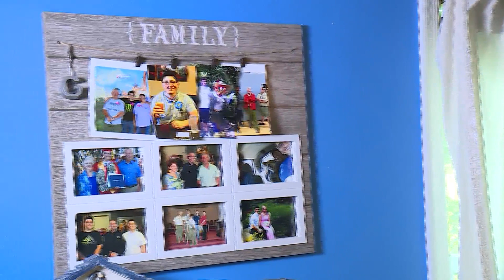Local emergency room nurse, a cancer survivor, is dying from COVID